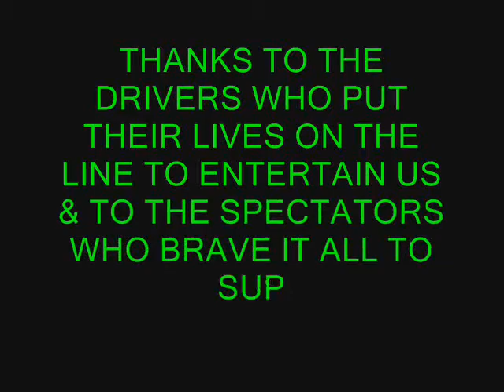RALLY JAMAICA 2007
(NEW KINGSTON STAGE)